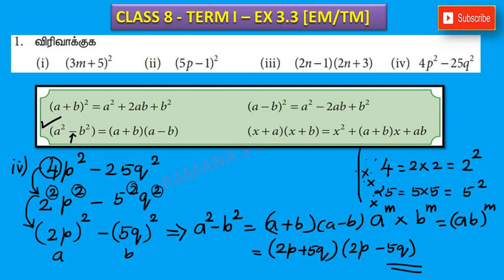CLASS 8 - TERM I - EX 3.3 - SUM 1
இந்த காணொளியில் எட்டாம் வகுப்பு முதல் பருவத்திற்கு தேவையான பயிற்சி 3.3 இல் முதல் கணக்கினை காணலாம்